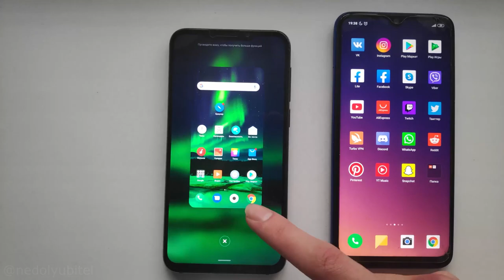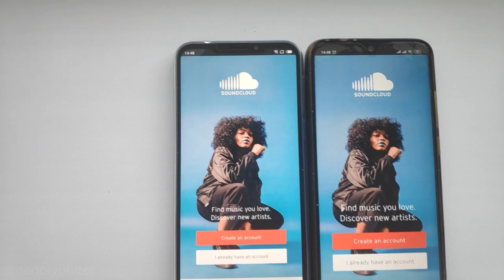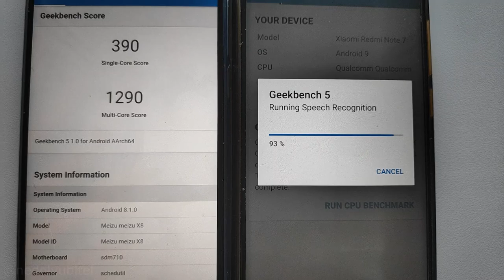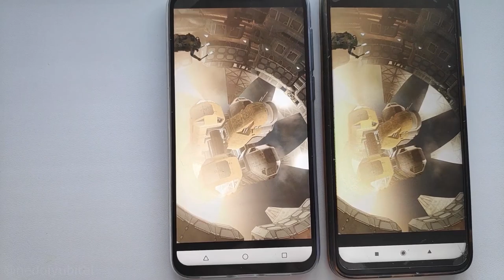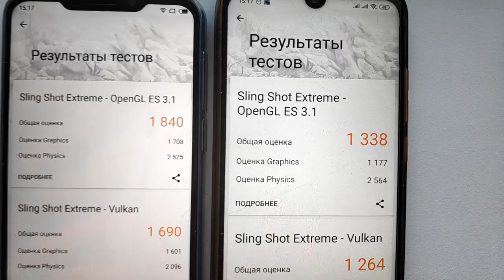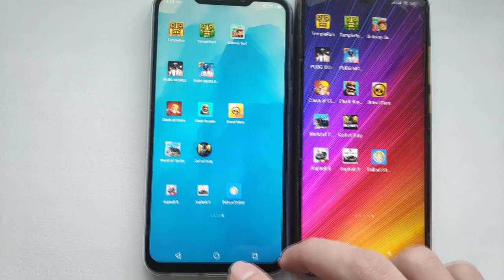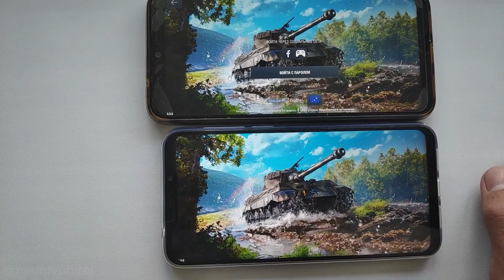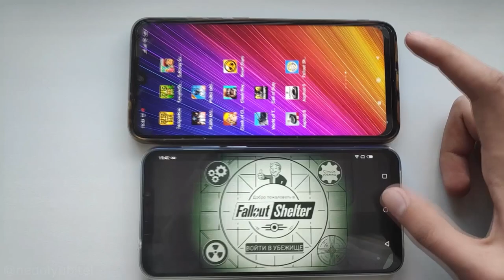Snapdragon 710 vs 660 speed test. Meizu x8 vs Xiaomi Redmi Note 7. 50 tested applications.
Слева всегда Meizu x8 | Справа всегда Xiaomi Redmi Note 7
Снизу Meizu x8 | Сверху Xiaomi Redmi Note 7

Left always Meizu x8 | Right always Xiaomi Redmi Note 7
Bottom Meizu x8 | Top Xiaomi Redmi Note 7